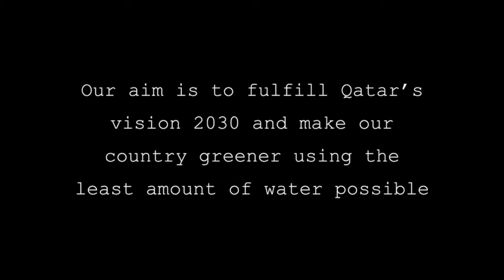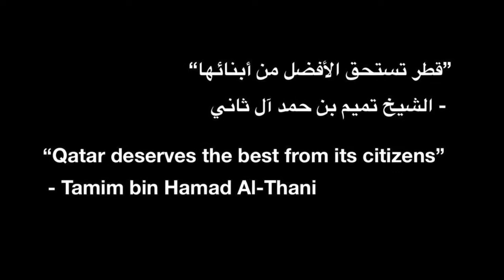I am a Researcher (17th Cycle) " Hydrogel Sensors for agricultural applications"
Al-Bairaq : " I am a Researcher track"
Al-Arqam Academy for Girls
Project Title: "Hydrogel sensors
for agricultural applications